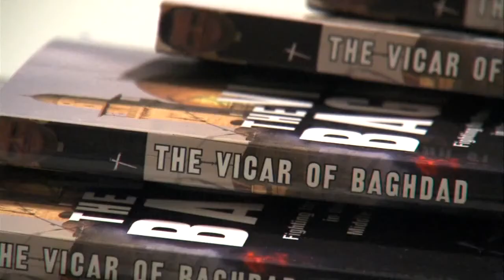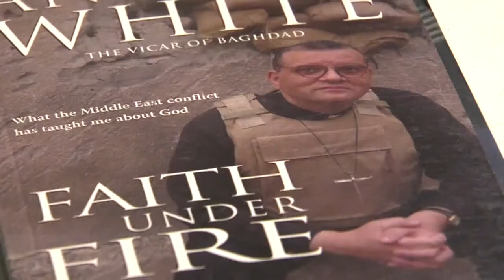Canon Andrew White: Spreading faith amid destruction in Iraq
Today the congregation of Life Center Church in Terre Haute played host to a unique guest.